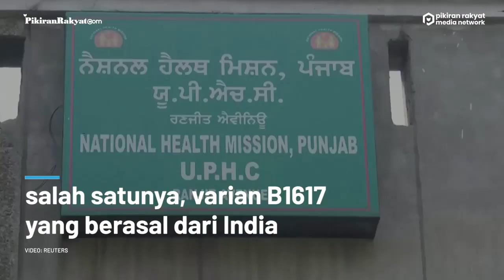Organisasi Kesehatan Dunia (WHO): Varian Baru Covid-19 B1617 Asal India sudah Ditemukan di 44 Negara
Pandemi Covid-19 hingga kini masih merebak di seluruh dunia. Seiring berjalannya waktu, ditemukan sejumlah varian baru Covid-19, salah satunya B1617 yang berasal dari India.
Organisasi Kesehatan Dunia (WHO) menyebut varian Covid-19 asal India saat ini telah ditemukan di 44 negara. Varian B1617 ini terdeteksi lewat database GISAID.
Kepala ilmuwan WHO Soumya Swaminathan mengungkapkan, saat ini timnya tengah melakukan tinjauan di India untuk menyelidiki tingkat penularan B1617 dan tingkat keparahan penyakit yang dibawa. (PR)